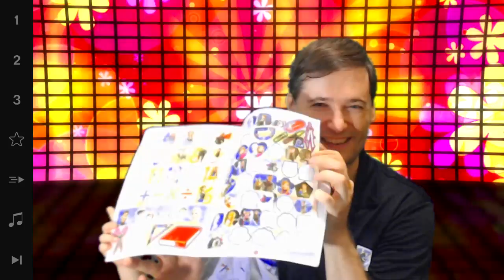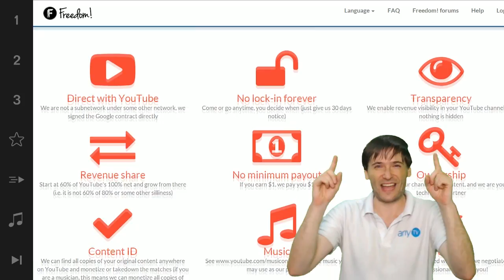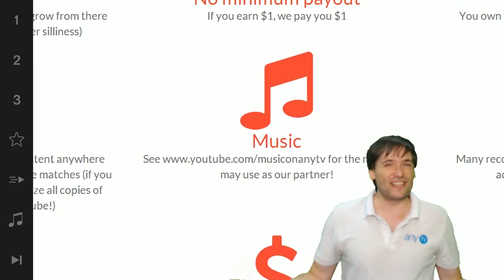★ Yve is here!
Meet 3-year-old Yve, George's second daughter! See babies and business growing together :-)

▼ Freedom!

▼ Network

▼ XSplit

▼ Music